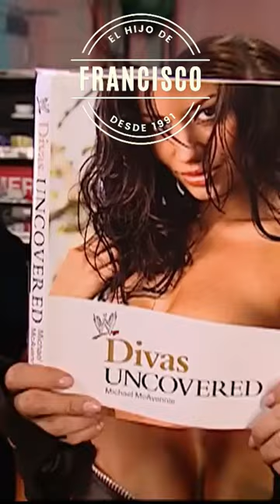Tráiler: Lucha Libre al desnudo | Episodio 8 | Candice Michelle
Hola, soy un que te invita a ver el capítulo 8 de la serie documental: Lucha libre al desnudo.

E8: EL INFAME ángulo entre VINCE MCMAHON y CANDICE MICHELLE

Lucha libre al desnudo es una serie documental, en donde se abordan historias que revelan el lado oscuro de la lucha libre desde un punto de vista periodístico (en cada caso citaré las respectivas fuentes).

Hace años cuando escribía todos los días en SÚPERLUCHAS, redacté un artículo que hoy sirve de fuente para este episodio de mi serie documental.